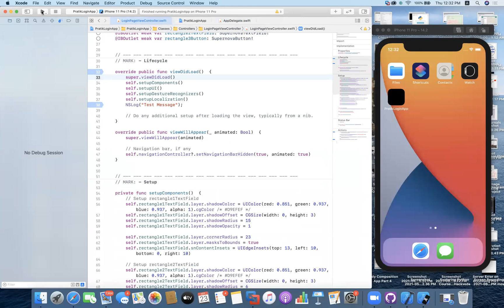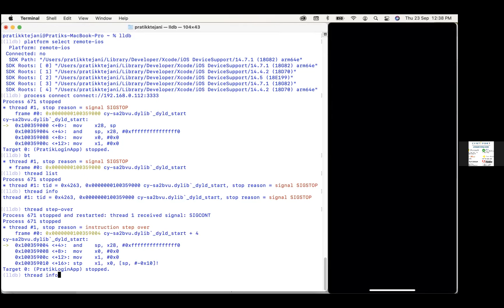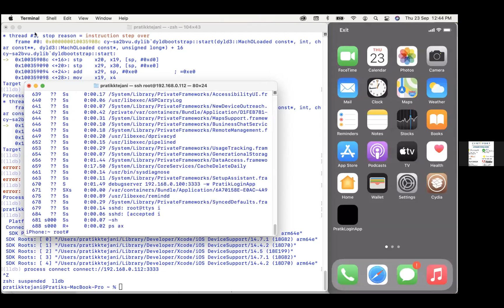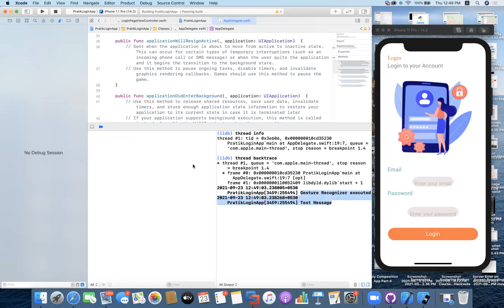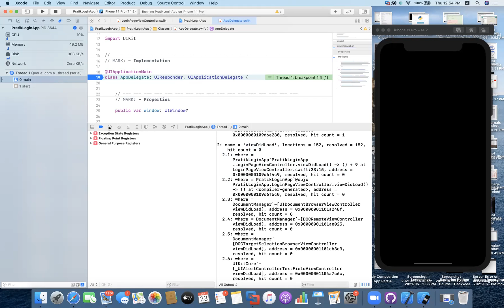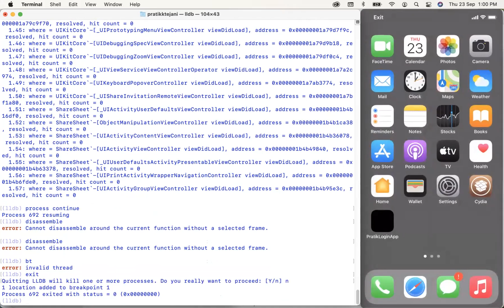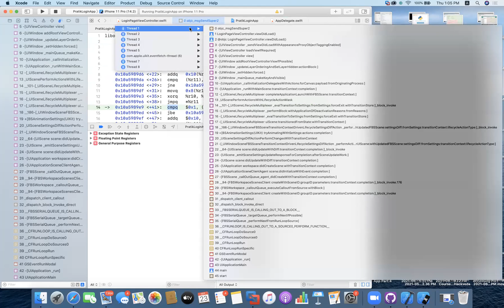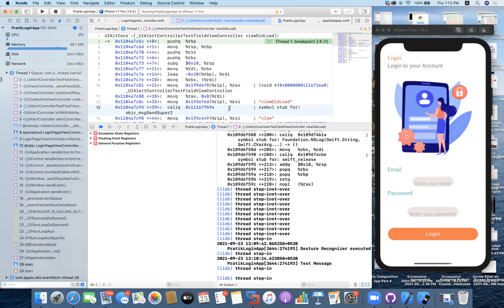Reverse engineering of iOS Application using LLDB within and outside Xcode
Reverse engineering of iOS Application using LLDB within and outside Xcode. Join iOS app penetration testing course on Hackveda.